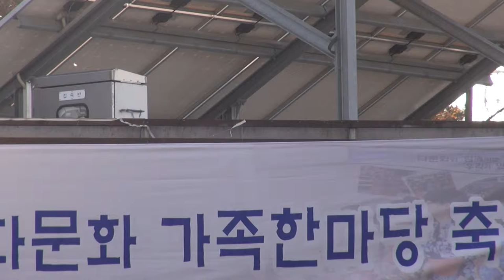다문화 한마당 놀이 대잔치-인천광역시 연안부두_영상감독 이상웅-2013.10.27. 00277